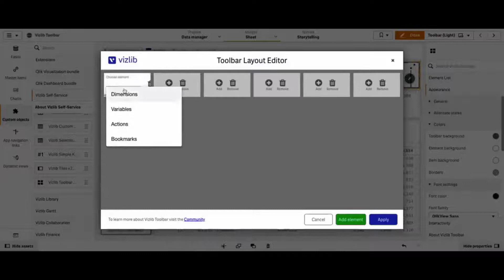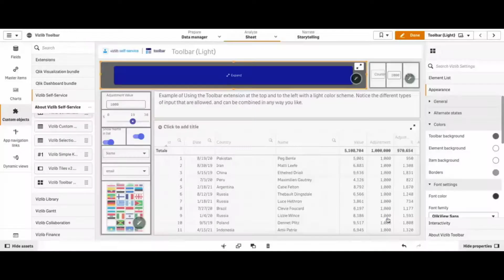Vizlib-bites: Vizlib Toolbar for Self-Service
Vizlib-bites are bite-sized videos to help you understand and get the most from our value-added products for Qlik Sense! 🙌

Our 1st video shows you how to set up Vizlib Toolbar for Self-Service with the helpful wizard! 🧙‍♂️